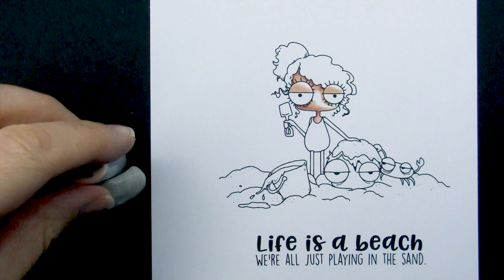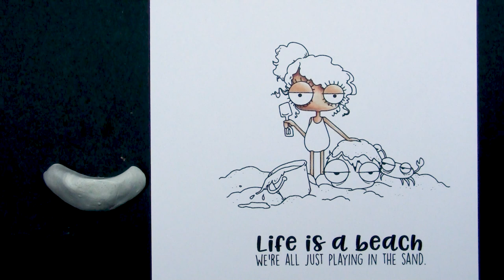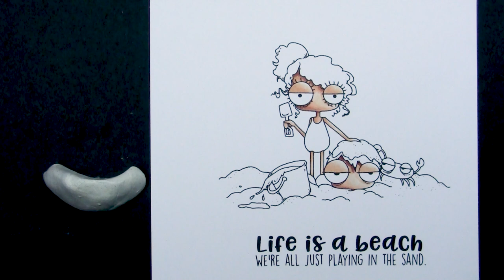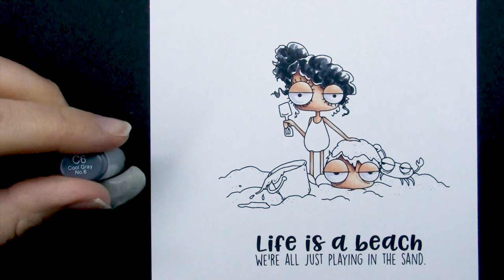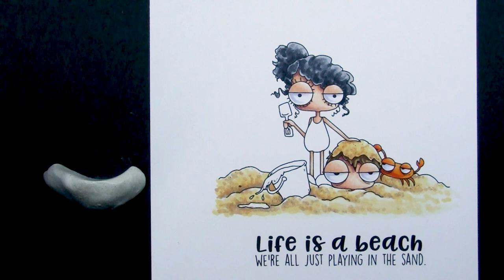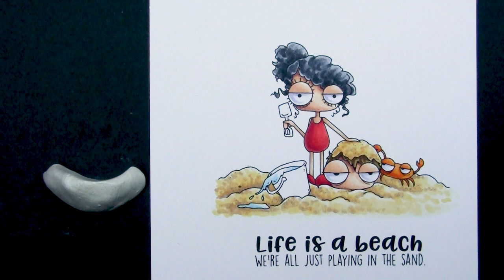Copic Marker Colouring Mini Oddballs Playing in the Sand Stamping Bella Rubber Stamp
Watch me colour a scene featuring a Stamping Bella rubber stamp set using Copic Markers. Full marker colour details provided in the video.